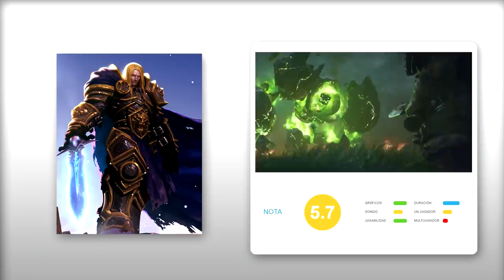ANÁLISIS WARCRAFT 3 REFORGED (PC) Un clásico a medio reforjar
Analizamos Warcraft 3 Reforged, la remasterización del clásico de la estrategia de Blizzard que llega sin algunas características que habían anunciado en un principio y con un multijugador lastrado por la ausencia de ladders o la desaparición de los clanes, al menos por ahora. Análisis en Vandal